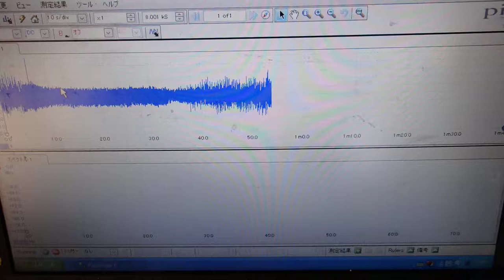オリジナル超音波伝搬実験 （超音波システム研究所 ultrasonic-labo）